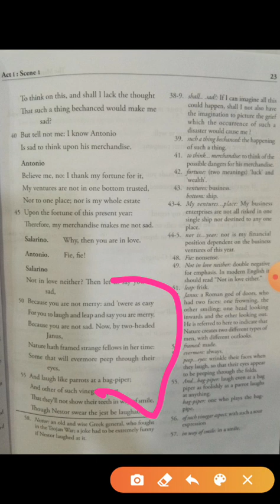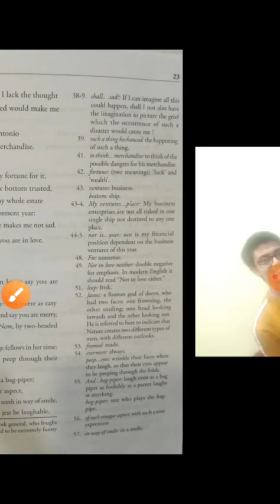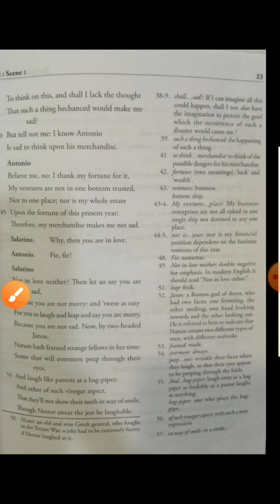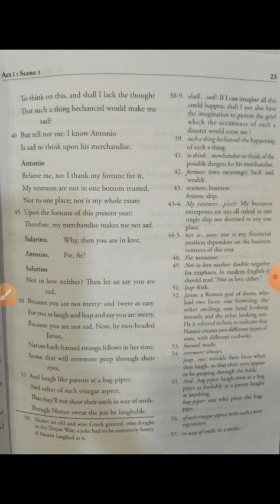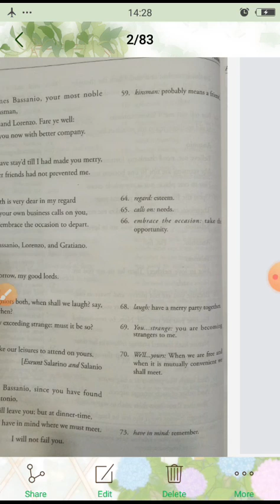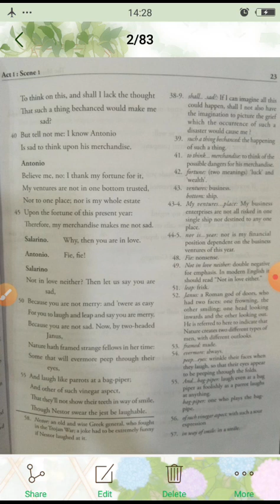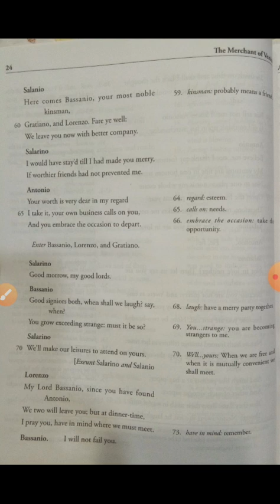ICSE Class IX The Merchant of Venice Act I scene I (Line 42 to 74) Explanation in English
The Merchant of Venice Act I scene I